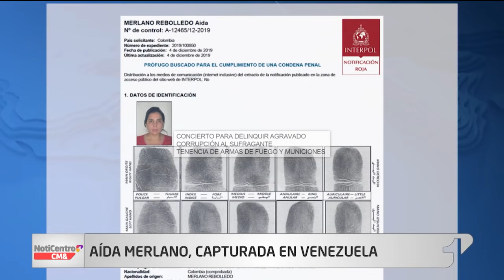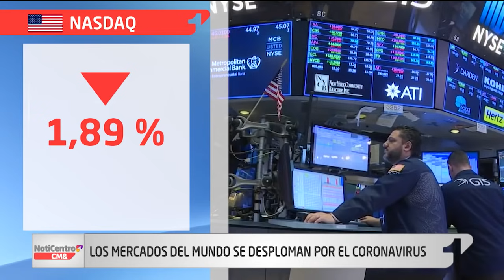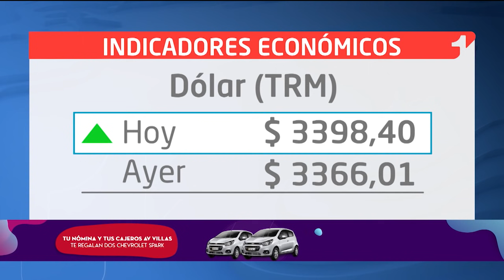NotiCentro 1 CM& Emisión Central 27 de Enero de 2020